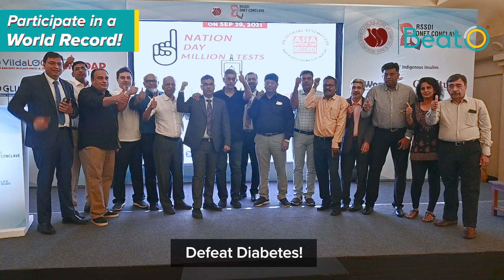Let's Defeat Diabetes Together!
Diabetes plagues more than 77 million people of our nation.

With an aim to increase DiabetesAwareness and include blood sugar as the fifth essential vital, RSSDI in collaboration with BeatO, has set out on a mission to perform 10 lakh blood sugar tests in just 1 day on the 29th of September, which is the WorldHeartDay

Let's set a WorldRecord together! Log your blood sugar reading on the 29th of September, get an E-certificate🏅 and stand a chance to win a gold coin.